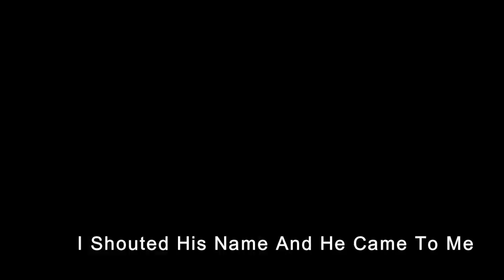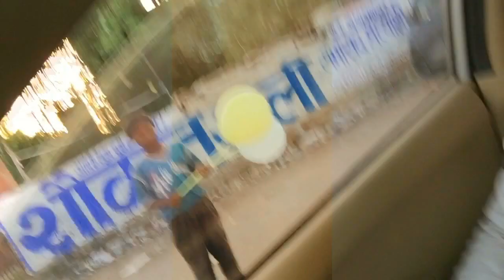Varun Pruthi Inspired - 4 Person Helped a Balloon Seller !